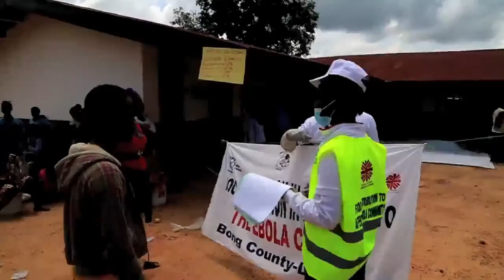WFP와 현지 정부의 에볼라에 대한 대응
WFP는 에볼라 감염율이 높은 지역에 식량을 공급해 바이러스 확산을 최대한 막으려고 합니다.